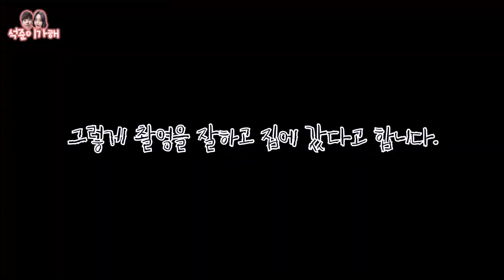[석준이가해] 같이 일하는 커플의 리얼 브이로그ㅋㅋㅋㅋㅋㅋㅋㅋㅋ (with 나르앤나르시/한스/령령)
러비더비 아직 안본 구뚱이 없겠지?!